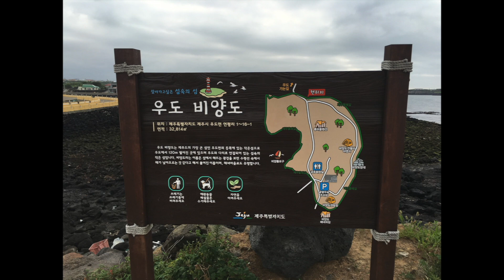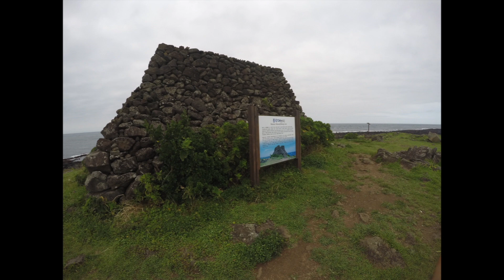제주도 백패킹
This video is about 제주도 백패킹